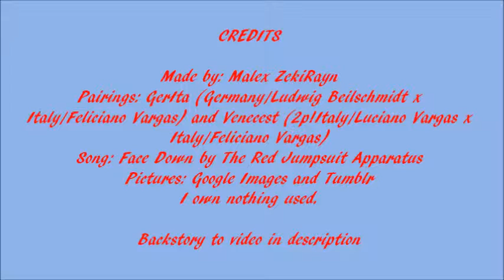Face Down (GerIta/Venecest)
Luciano loves Feliciano but Feliciano is dating Ludwig. Luciano is the only one who realizes that Feliciano is really hurting. He tells Ludwig to stop treating Feli the way he does. But he continues to do it and Italy continues to tell himself that it's okay. But eventually realizes it's not okay. He eventually realizes that his boyfriend - and friend - is a liar. He decides enough is enough. Then to fit a cliché Luciano gets the girl; or in this case the guy.